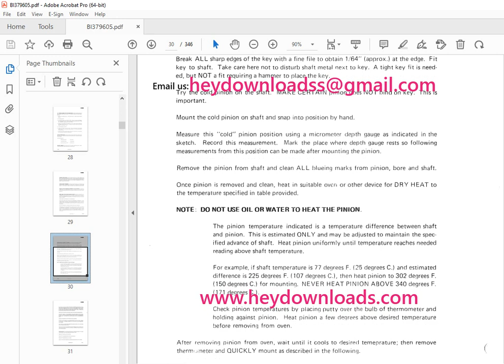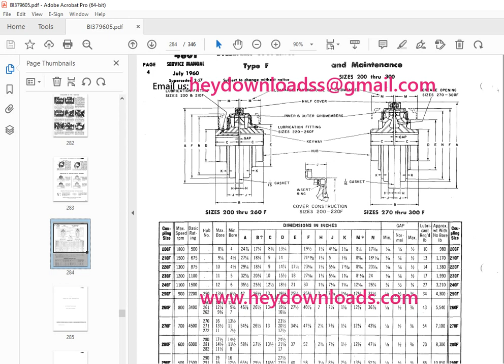CAT Bucyrus 191-M Electric Propel Maintenance & Operation Manual BI379605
CAT Bucyrus 191-M Electric Propel Maintenance & Operation Manual BI379605 PDF DOWNLOAD

Language : English
Pages : 346
Downloadable : Yes
File Type : PDF